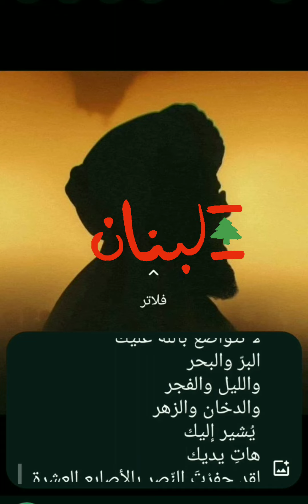السيد حسن نصرالله